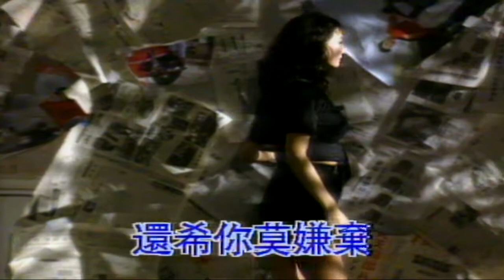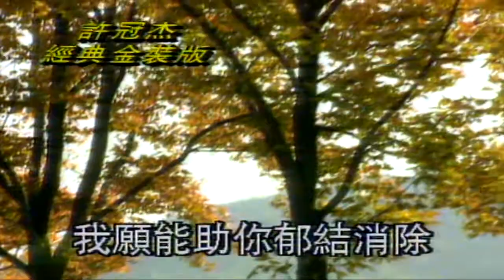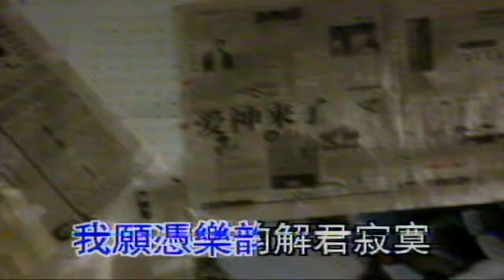這一曲送給您（ 音樂）許冠傑